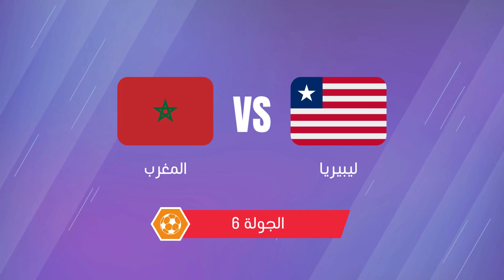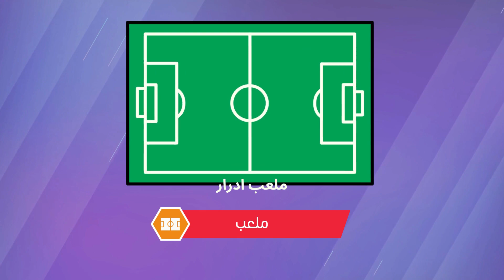توقيت مباراة المغرب ضد ليبيريا اليوم والقنوات الناقلة تصفيات كأس إمم أفريقيا 2023